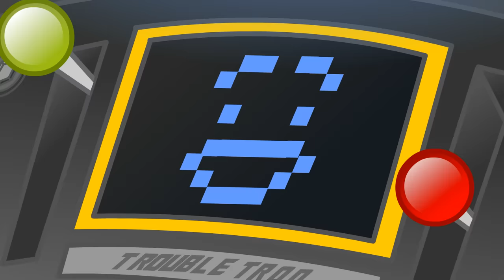Trainsformers Remastered - Widescreen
Behold, my friends - my very FIRST Youtube animation (from the year 2009), and recipient of over 64 million views. Though my original was deleted by HIT Entertainment, hundreds of low res copies have been reuploaded over the years. That said, I thought it might be fun to celebrate it's 10 year anniversary by expanding and remastering the original animation, and exporting a brand new widescreen version in beautiful 1080p. Providing this video survives the light of day, I may be persuaded to remaster the rest.

Hope you all enjoy this little blast from the past. More NEW stuff is on the way!

Want your name in my next video? Or the chance to vote on what I do next? Consider becoming a Patron, and get involved with future projects!